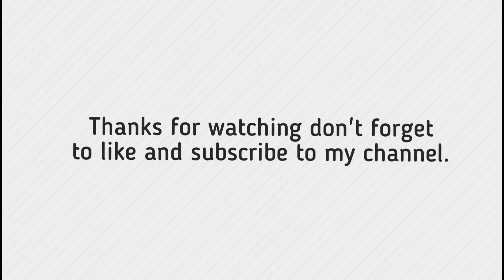Ramadan Day 6 | Sehri | Iftar | Ramadan 2022 | Holy Month | Karachi | Viral Videos | Food | Vlog